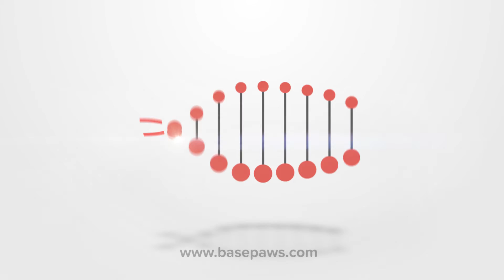Introducing Basepaws Cat DNA Test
Basepaws is the world's first DNA test for your kitty! 🐈

Basepaws is a cat genetics company, focused on giving pet owners more information about their pets by learning about their breed breakdown and potential genetic disease, and interesting traits. Discover what your cat's DNA can say about their health, habits, and breed, and help us learn more about these special creatures which can help feline cure genetic disease.